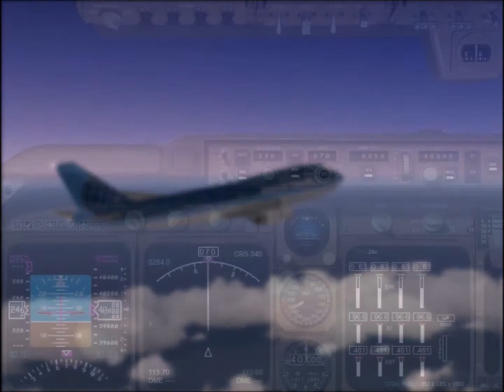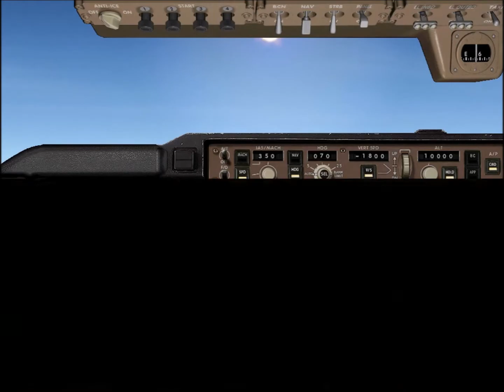Boeing 747-400 (Hongkong - Vancouver) in FSX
A magnificent back in time flight. Because Vancouver time zone is 12 hours behind Hongkong time zone, while the flight is only 11 hours long! So the flight ended up arriving at Vancouver 1 hour early in the same day than its departure in Hongkong! Love you all